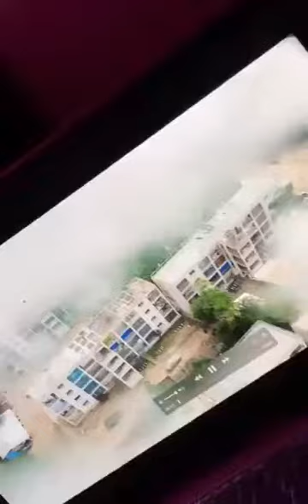Sarkodie diss Shatta Wale again!(Nov 2019)